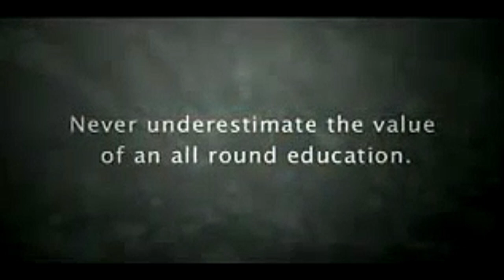SJI - A Tribute Video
Originally posted in 2006 - reposting here(slightly enhanced) in case it gets lost for good. For all Josephians before and to come. Ora et Labora!

'A tribute video to SJI done by a former Josephian for the SJIOBA. Thanks to the generosity of old boy Steven Choo, chief honcho at SPH MediaBoxOffice, we have the following ads up on those big plasma screens around Singapore.'